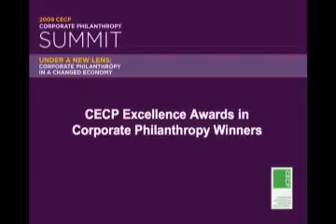CECP Excellence Awards Winners.flv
CECPs Excellence in Corporate Philanthropy Award winners embody a unique combination of vision, commitment, and action to affect social change. The 2009 Excellence Awards discussed how their programs demonstrate CECPs four pillars of excellence: CEO leadership, innovation, measurement, and partnership.